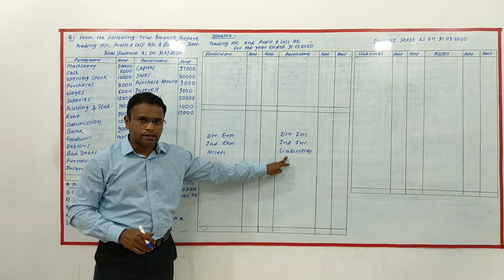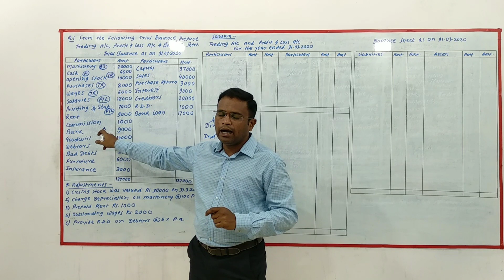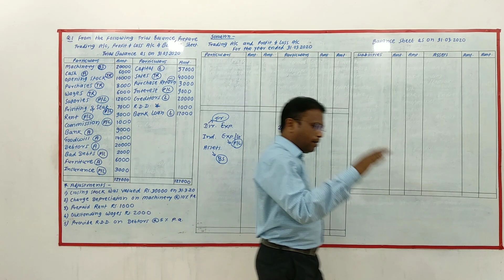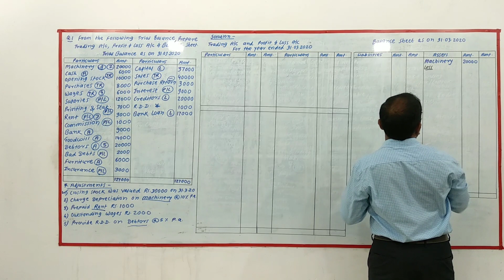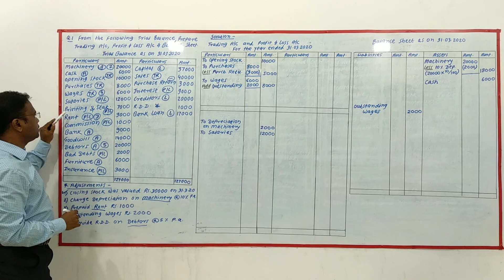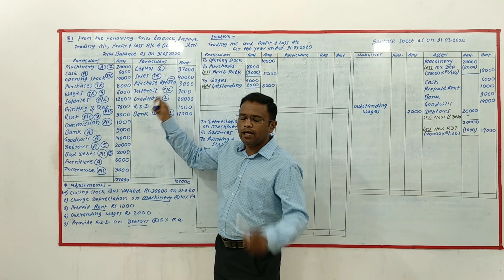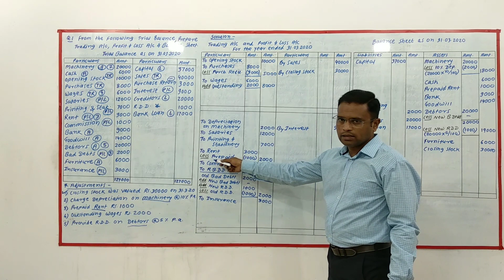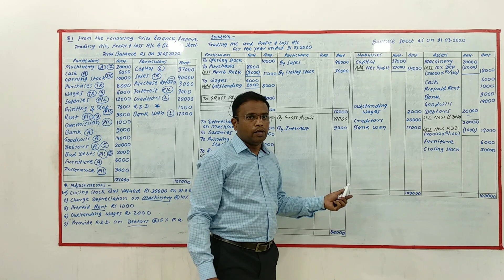XI Com BK - Practical Que.1 - Final Account